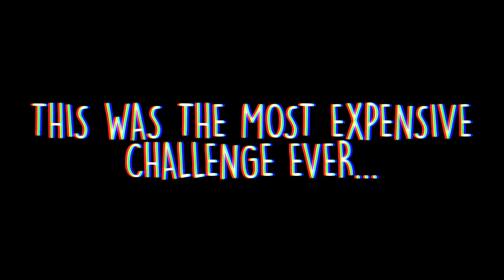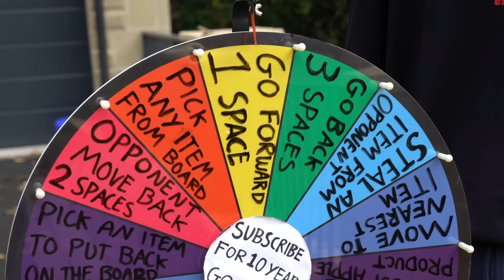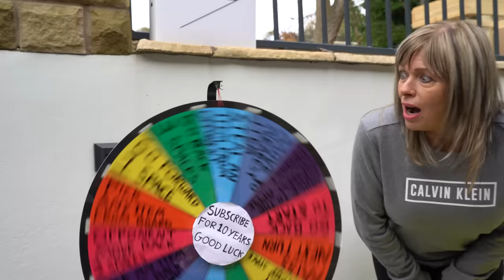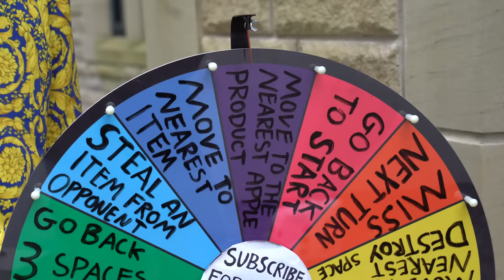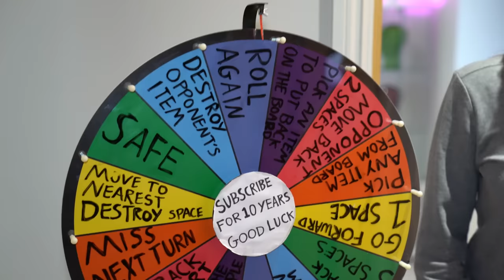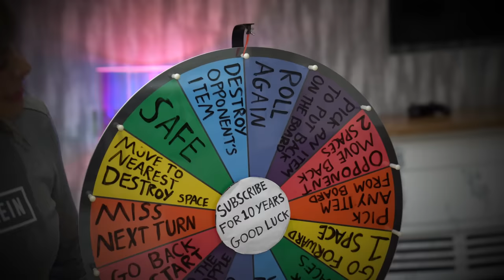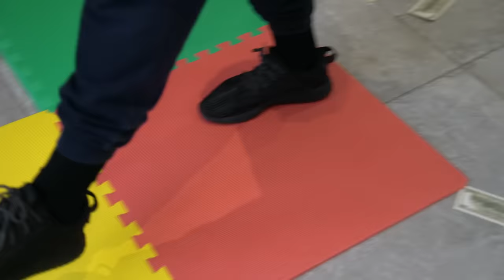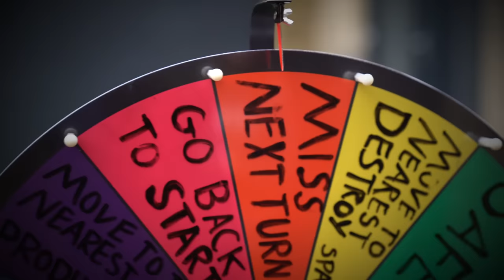EXPENSIVE Giant Board Game Challenge - Win $100,000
Whatever You Land On, You Win - Giant Board Game Challenge! Win $100,000 of MYSTERY Prizes! (Morgz vs Morgz Mum Giant Board Game Challenge to win $100,000)